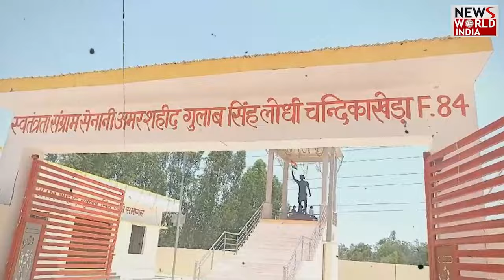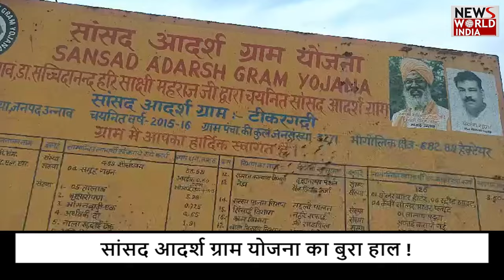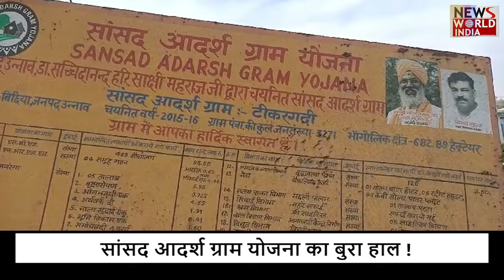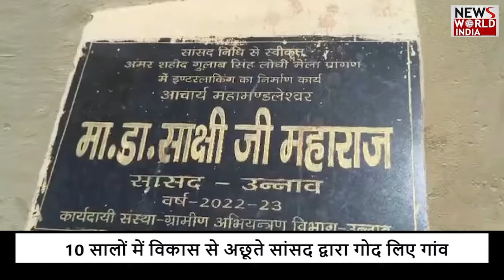सांसद का गोद लिए गांव बदहाली पर आंसू बहा रहा... | UNNAV | BJP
Only a few days are left for the Lok Sabha elections and BJP MPs and all the BJP leaders do not hesitate to talk about the government's schemes... Yes, they say, "If a boat floats in the middle, it will cross the boat, if the boat sinks, it will sink." Kaun Bachaye... Rajesh Khanna and Sharmila Tagore's song, although it is a song for entertainment, but every word of it is similar to the system of the present time, the truth is that when the captain of the fabric of surveillance is the one who nurtures corruption. If you are alive then who will be able to fix it? NewsWorldIndia NwiLive LatestNews HindiNews samajwadi party,lok sabha elections 2024,lok sabha election,lok sabha elections,lok sabha elections 2019,2019 lok sabha elections,lok sabha election 2024,2024 elections,lok sabha,rajya sabha elections,up election 2022,2024 lok sabha elections,rajya sabha elections results,bsp candidates list for lok sabha elections 2019,rajya sabha elections 2018,up assembly elections,lok sabha elections 2024 update,2024 lok sabha election,up rajya sabha election